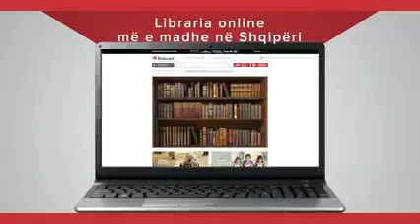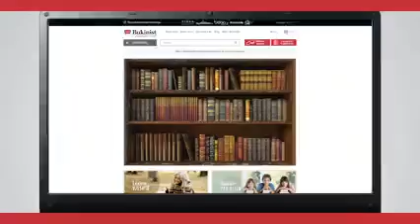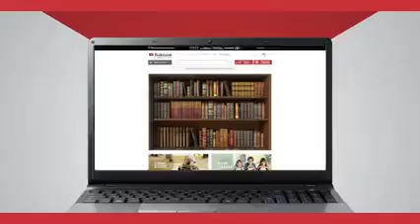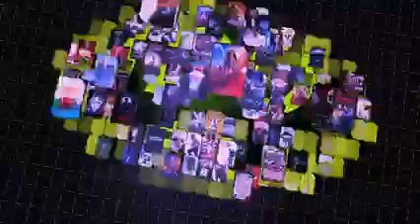Re-Debate V | Shkolla e Mesme Sadi Nuri, Tiranë 🆚 Shkolla e Mesme Bedri Llagami, Tiranë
📌Debati midis 🏫Shkollës së Mesme "Sadi Nuri", Tiranë 🆚 🏫 Shkollës së Mesme "Bedri Llagami", Tiranë në Fazën I të 📣 Re-Debate V 💭, Kampionatit Kombëtar të Debatit 🏆 11 Maj 2022

Re-Debate, Kampionati Kombëtar i Debatit zbatohet nga Organizata LIBURNETIK në partneritet me Kongresin Rinor Kombëtar, me mbështetjen institucionale të Ministrisë së Arsimit dhe Sportit dhe Ministrit të Shtetit për Rininë dhe Fëmijët. Ky projekt-program mundësohet nga 'Fondacioni Shoqëria e Hapur për Shqipërinë' (OSFA), 'Agjencia Kombëtare e Rinisë' dhe Tirana Kryeqyteti Evropian i Rinise. Për realizimin e këtij projekt-programi edhe këtë vit na bashkohen: ONE Telecommunications, Bukinist dhe TIBO.⠀